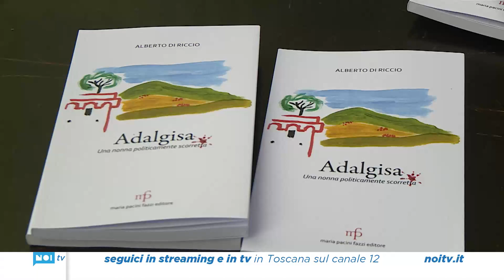"Adalgisa - Una nonna politicamente scorretta", il nipote Di Riccio presenta il libro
La presentazione del volume – organizzata dalla Provincia in collaborazione con la casa editrice - rientra nella serie di eventi "Una primavera di libri" ad opera della Pacini Fazzi.

NoiTv